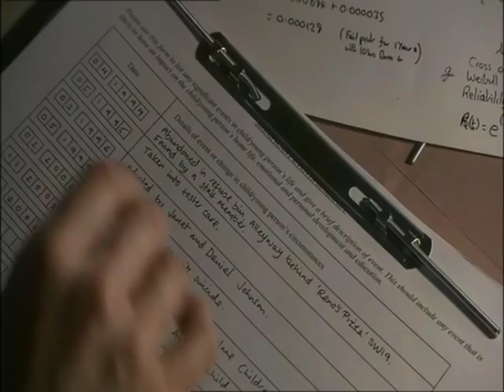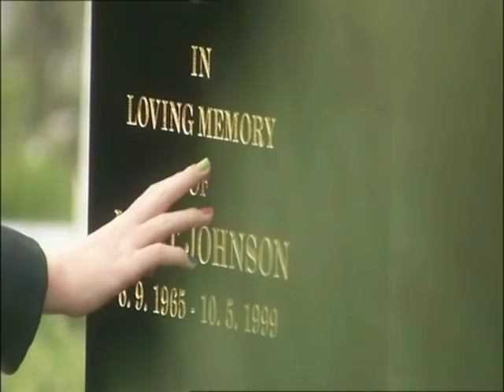Dustbin Baby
Dustbin Baby is a powerful family drama which tells the heartbreaking but ultimately uplifting story of teenager April (Dakota Blue Richards), who sets out to discover where she came from, and on the way discovers where she belongs. Also starring Juliet Stevenson and David Haig.

With a BAFTA-winning screenplay by Helen Blakeman (Pleasureland), and produced by Julia Ouston along with BAFTA-winning Director Juliet May (Miranda), the film was shot on location in and around London, including Hatfield House and High Barnet. ITV Global Entertainment Ltd are distributing Dustbin Baby internationally.

Dame Jacqueline Wilson, the best-selling author who has sold 25 million books in the UK alone, adds, "I am thrilled at the prospect of Dustbin Baby being brought to life by such a talented cast and production team. I am looking forward to seeing the end result immensely."

'This is tremendous. Beautifully acted, it is tough and heartfelt and filled with humanity. This is the wonderful surprise of Christmas.' The Times

'The best new drama by a long chalk this Christmas.' The Independent

'Lovely, heart-rending...Dustbin Baby was that rare thing: a thoughtful and grown-up family drama.' The Telegraph

'This will have viewers of all ages gripped.' Radio Times